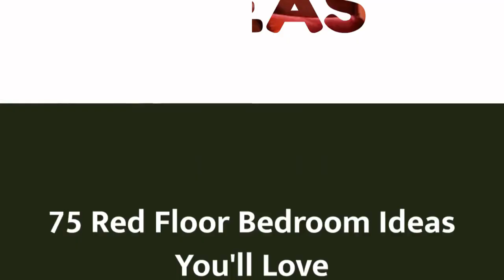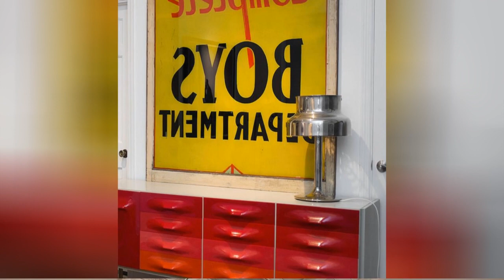75 Red Floor Bedroom Design Ideas You'll Love 🎀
0:00:00 - Intro
0:00:12 - Red Floor Bedroom Design Ideas You'll Love: Inspirations 1 to 25
0:03:03 - Red Floor Bedroom Design Ideas You'll Love: Inspirations 26 to 50
0:06:07 - Red Floor Bedroom Design Ideas You'll Love: Inspirations 51 to 75